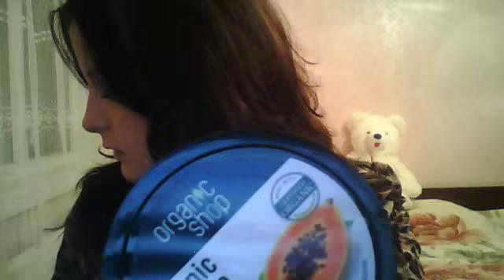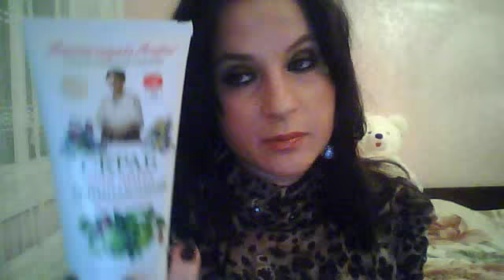Интернет покупки. ("Красотка" интернет- магазин)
Рецепты Бабушки Агафьи( густой бальзам Агафьи)для укрепления ,силы и роста.
Рецепты Бабушки Агафьи(шампунь для тонких и ослабленных волос)
Natura Siberica(пена для ванн"Кедровое Спа")Антистресс
Скраб для лица"Малина и яблоко"(Бабушка Агафья)
Natura Siberica(Густое сибирское белое масло для тела)
Аптечка Агафьи (Молочная ванночка для ног)
Organic Shop(choco&sugar)скраб для тела
Organic Shop( vanilla &orchid) мусс для тела
Organic Shop(( papaya &sugar)пилинг для тела
Organic Shop(white choco &shea)масло для тела
Туши (Elite)тройной эффект   Relows